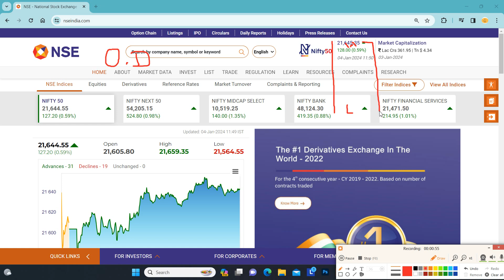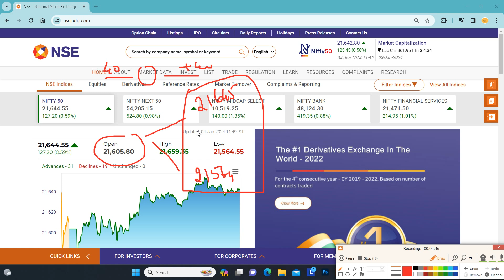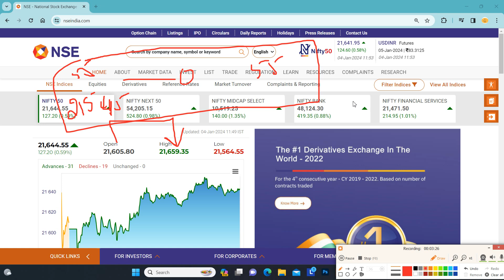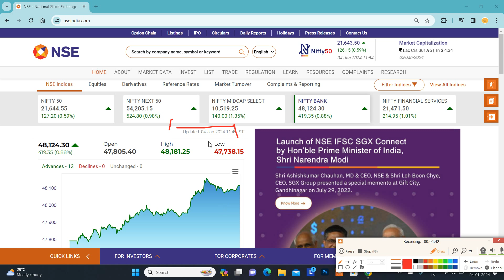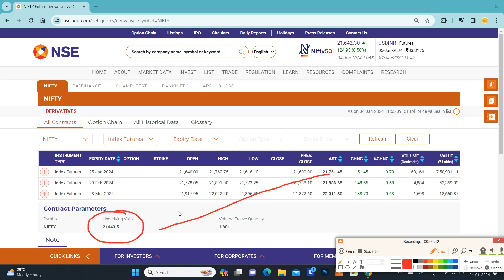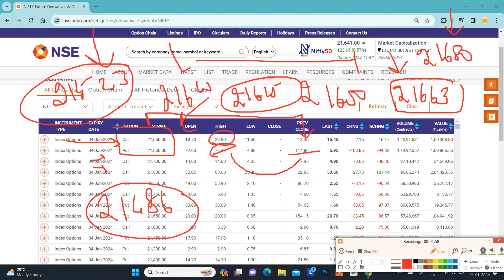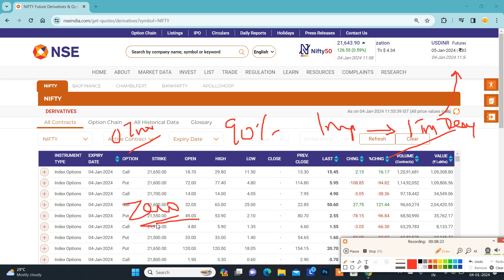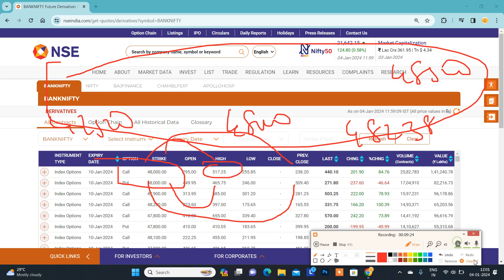04.01.24 இன்று NIFTY Option Buyer வேற வேலை பார்க்கலாம்..?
*பயிற்சி வகுப்பு*

*Stock Option*

*Subject*

*1.Premium Calculation*

*2.Meeting Point Concept*

*3.Greeks Analysis*

Online class

செவ்வாய் கிழமை

2 கலந்தாய்வு(2 days discussion) இருக்கும்.(நாள் பிறகு அறிவிக்கப்படும்.)

*நாள் : 17.10.23*

(or)

*பயிற்சி வகுப்பு*

*Subject*

*1.Premium Calculation*

*2.Meeting Point Concept*

*3.Greeks Analysis*

Online class

2 கலந்தாய்வு(2 days discussion) இருக்கும்.(நாள் பிறகு அறிவிக்கப்படும்.)

*நாள் : 28.10.23*

*குறிப்பு*

*நன்றி.*

*சந்தோஷ்.*
*கோவை*🙏🏻

கட்டாயம் அல்ல.

Santhosh
COIMBATORE
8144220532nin